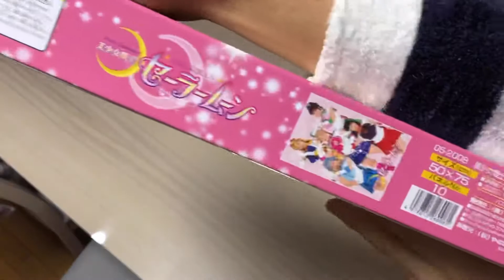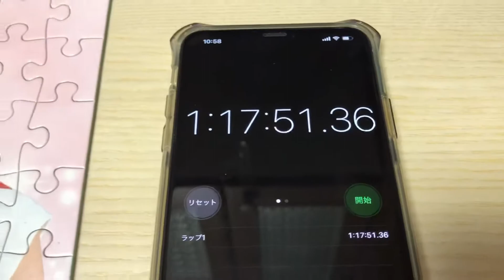ジグソーパズル【500Lピース】実写版 美少女戦士セーラームーン 北川景子 jigsaw puzzle pretty guardian sailor moon 500 large pieces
ジグソーパズル【500Lピース】実写版 美少女戦士セーラームーン 北川景子 jigsaw puzzle pretty guardian real sailor moon 500 large pieces